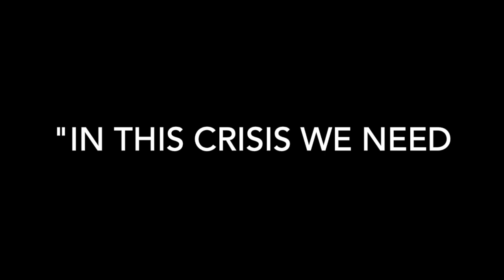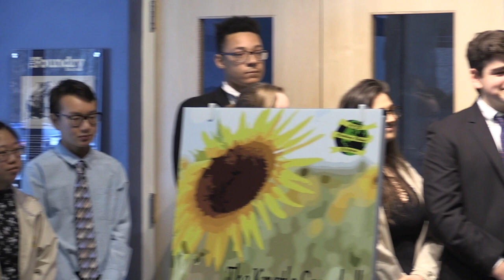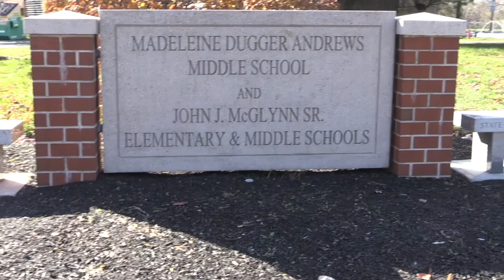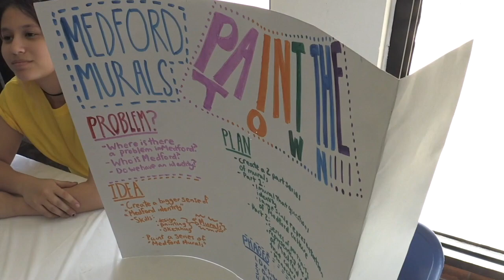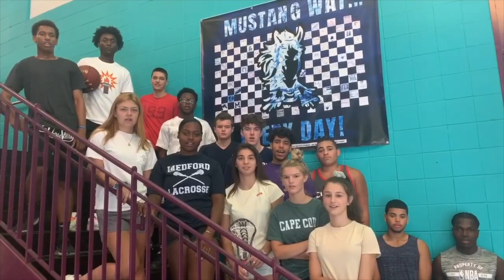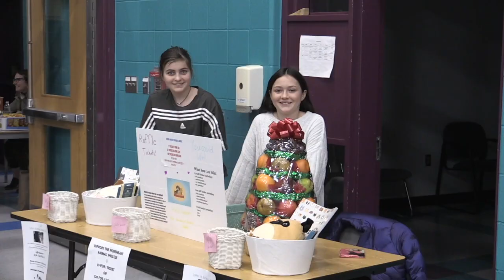CCSR:Working together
Partnership Highlights ,Center for Citizenship and Social Responsibility,Krystle Campbell  Betterment Project,Funded by The Cummings Foundation ,Bloomberg Foundation & Boston Foundation